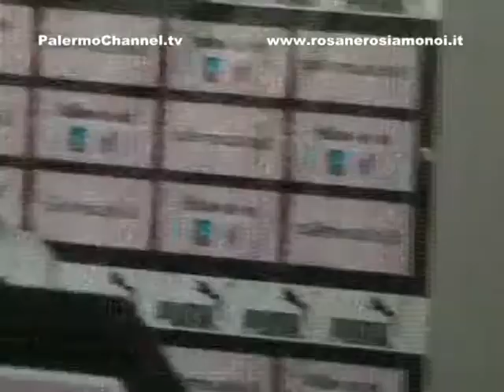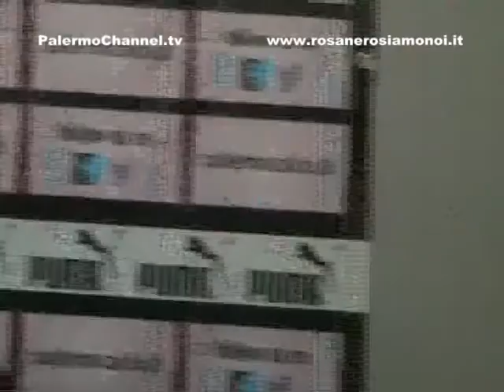VIDEO PALERMO - Conferenza Stampa di BOLZONI del 21.8.2013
Prima dell'inizio del Campionato di serie B con il Palermo che gioca a Modena Conferenza Stampa di Francesco Bolzoni che racconta anche di quando pur giocando una brutta partita con il Siena riuscirono a vincere per 1-0  grazie ad un suo gol.
A telecamere spente ci ha poi raccontato che l'allenatore Conte, che cura molto anche i rapporti fuori dal campo, prima dell'incontro gli aveva chiesto come andava con la fidanzata (ora sua moglie) ed alla sua risposta che con lei stava bene ed andava tutto bene gli disse "Bene ! allora oggi fai un gol per lei... !
E difatti quel giorno fu proprio lui a segnare il gol della vittoria.
Che dire ? Caro Francesco visto che ci hai detto che con tua moglie va tutto bene ... perché non dedicargli un altro gol vittoria e battete i canarini del Modena ed iniziate l'avventura serie B con una bene augurante vittoria ?